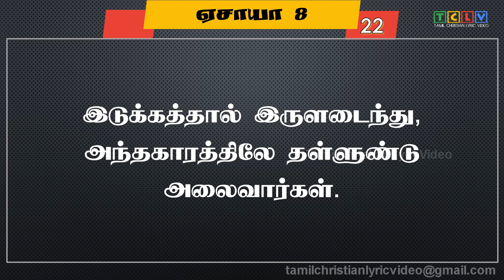ஏசாயா 8:1-22 | ISAIAH 8:1-22 | YESAYA 8:1-22 | TAMIL BIBLE VERSES | TCLV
NOW YOU CAN LISTEN OUR PODCAST
Anchor

ஏசாயா 8:1-22 | ISAIAH 8:1-22 | YESAYA 8:1-22 | TCLV | TAMIL BIBLE VERSES

ஏசாயா 8 ஆம் அதிகாரம். Isaiah chapter 8 in tamil.